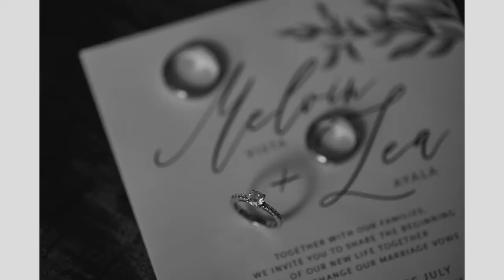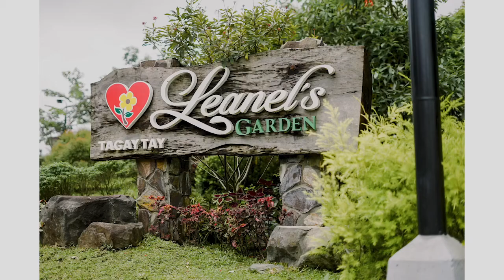melvin & lea - sde photo